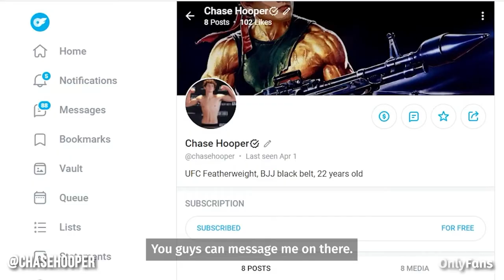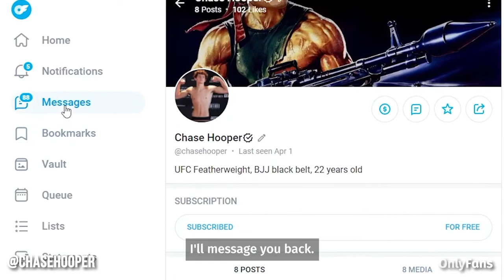Keep up with UFC Fighter, Chase Hooper on OnlyFans!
What's it take to be the youngest UFC fighter in history?